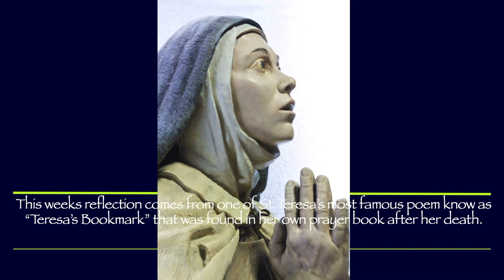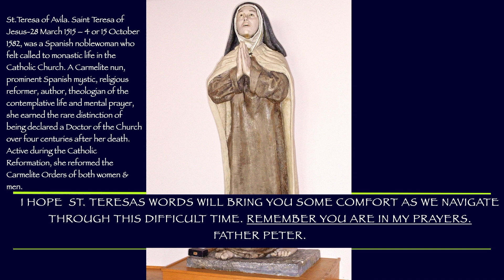St. Teresa of Avila Elmira Reflection for Apr 22 2020.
Father Peter shares some words & a special prayer.